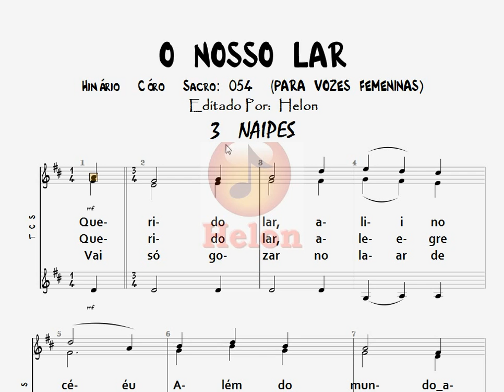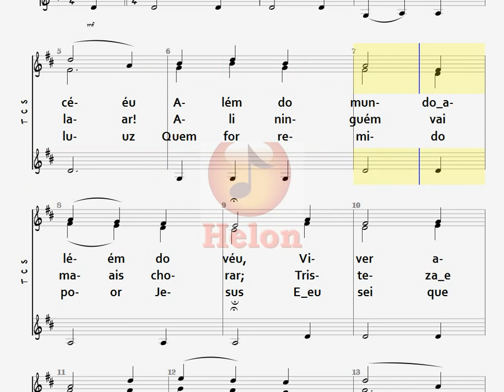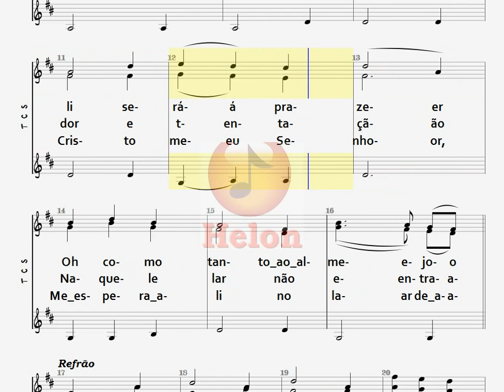054- O NOSSO LAR - 3 NAIPES